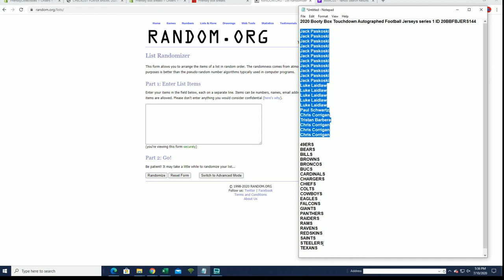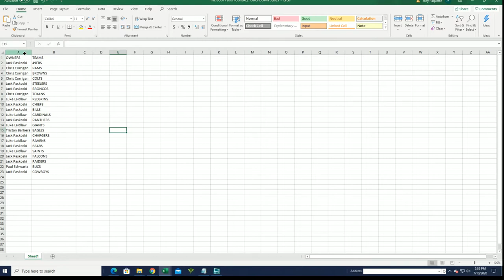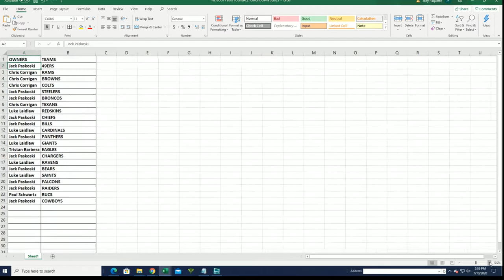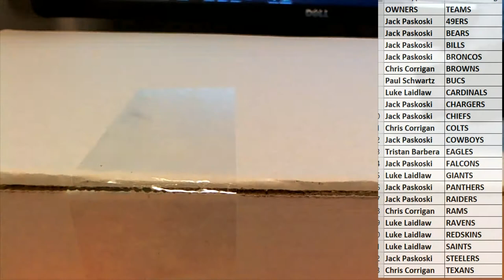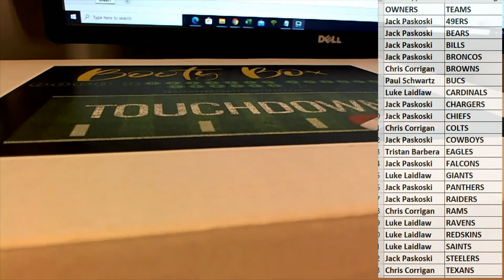2020 Booty Box Touchdown Autographed Football Jerseys series 1 ID 20BBFBJERS144